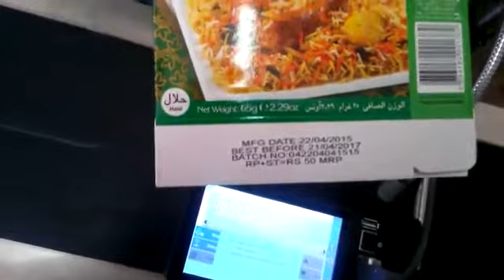Date coDer hai speed.. unit campilet ..date and bar cOd Rs... for power pack Eng.. Atif Hussain.